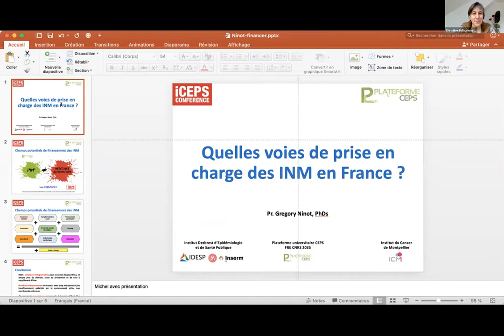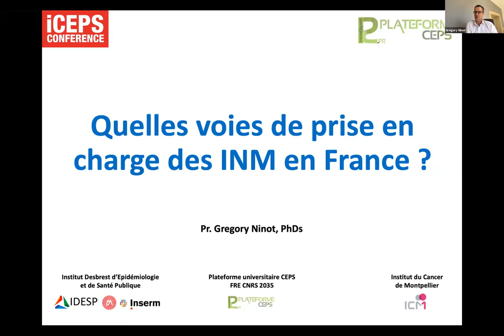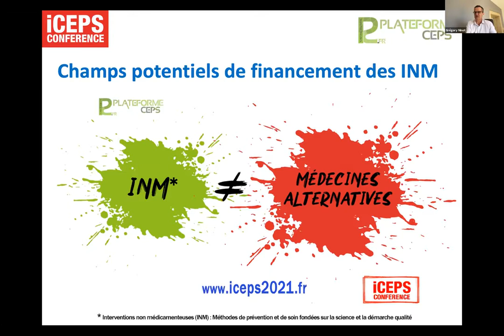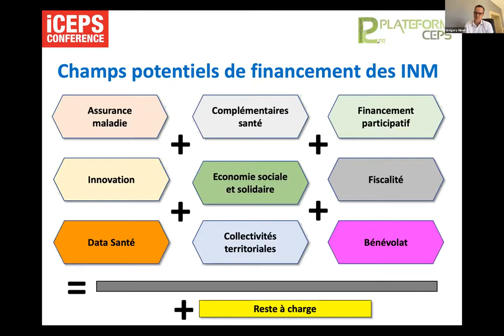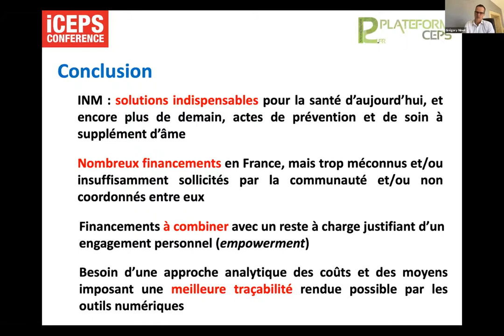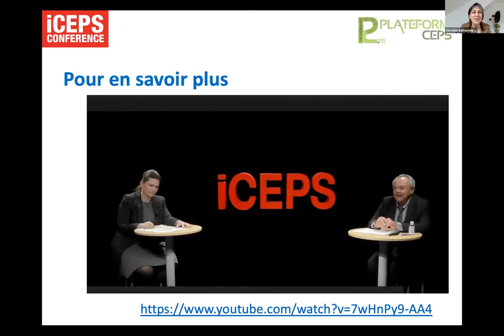Webinaire #1 - 3 Vers un modèle économique pérenne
Webinaire de RESSANTI du 27 mars 2021,
Santé Intégrative, Santé du Futur ?
11h15 Critères de remboursement pour un modèle économique pérenne ?
Avec nos intervenants principaux : Yannick Beaumont, Grégory Ninot
Et notre animatrice : Christine Belhomme

et si vous avec 2 minutes, après avoir visionné la plupart des vidéos, acceptez de renseigner ce questionnaire
Avec nos remerciements.